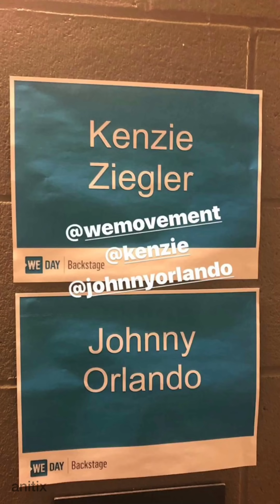JENZIE REUNITED AGAIN in Alberta for WEDAY! | THEY HUGGED ❤️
Johnny Orlando & Kenzie Ziegler reunited again in Alberta for the WEDayAlberta, its main purpose being to bring together the world and change it to make it a better place. to learn more about it :)

Johnny Orlando and Kenzie Ziegler performed ''What If'' together in front of 16,000 people! Other celebrities were there, such as Lilly Singh, Shawn Hook, Scott Helman, Keshia Chanté and many more.

I also created an Instagram account after getting a couple of requests in the comments. There it is